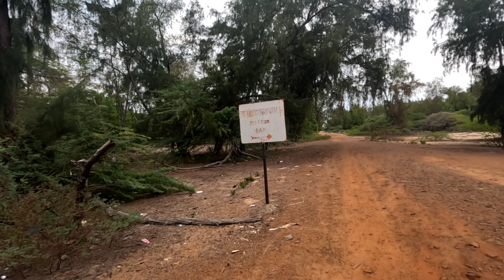A Day in "RAMESWARAM"DAY-38| Kashmir 🌲 To Kanyakumari 🌴|Vlog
mere Kashmir se kanyakumari ke trip mein aaj puhanch gya hoon rameshwaram jaha Shri Ram ji ne Rama setu ka nirmaan Kiya thaa
rameshwaram ek beautiful and spiritual jagah hai.
Today's vedio is aday vlog in rameshwaram